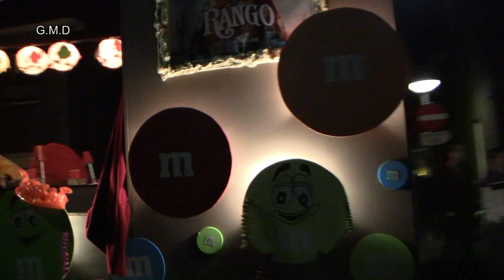Lampionoptocht in Kampen 2011.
Koniginnedag in Kampen begint altijd met de lampionoptocht op de avond voor koninginnedag ook dit jaar waren er weer mooie creaties te bewonderen er was door de deelnemers weer veel aandacht aan geschonken zoals ook duidelijk te zien is de wagens
De vrijmarkt in IJsselmuiden had ook geen klagen over het bezoekersaantal die waren massal naar de de markt gekomen het weer was ook geweldig voor dergelijke evenementen
Ook de jeugd in Kampen kon zich prima vermaken met de spel toestellen die in de Oudesraat stonden